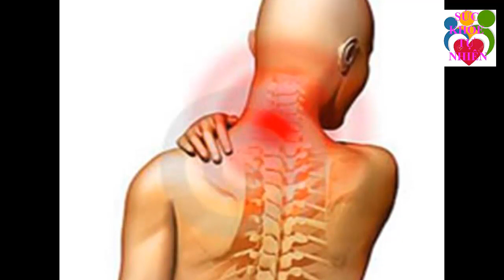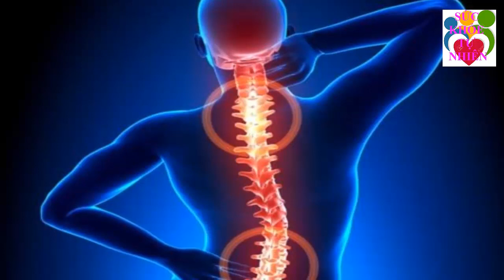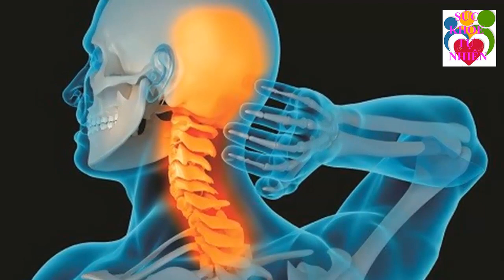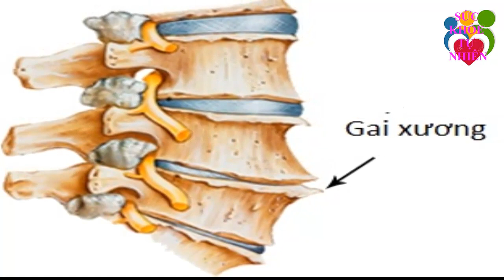Chữa Dứt Điểm Tóc Rụng Từng Mảng Với Loại Cỏ Quý Hơn Vàng Mọc Đầy Ở Ven Đường Ít Người Biết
Chữa Dứt Điểm Tóc Rụng Từng Mảng Với Loại Cỏ Quý Hơn Vàng Mọc Đầy Ở Ven Đường Ít Người Biết. Đăng ký kênh Sức Khỏe Tự Nhiên để nắm bắt được những tuyệt chiêu chăm sóc Sức Khỏe Tự Nhiên cho gia đình bạn cực kỳ đơn giản ngay tại nhà.
Xem thêm video Sức Khỏe Tự Nhiên:
- 5 Trái Ớt Hiểm 2 Quả Trứng Gà 1 Muỗng Muối Trị "DỨT ĐIỂM" Tiểu Đường Chỉ Trong 5 Phút